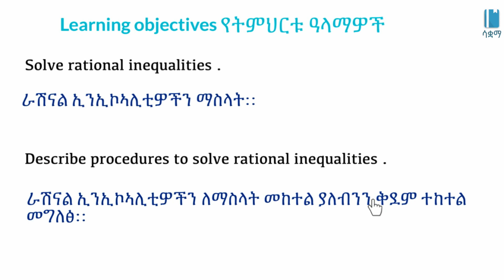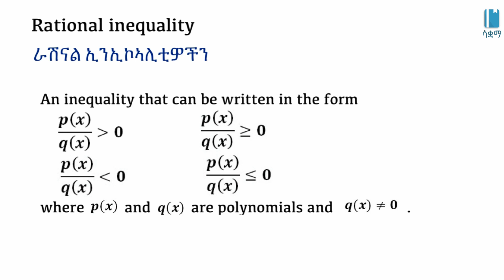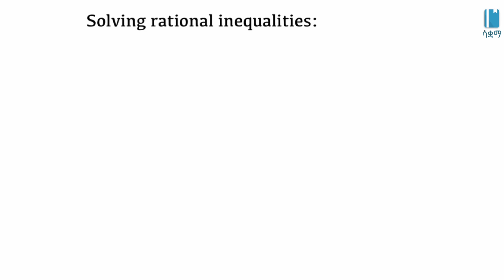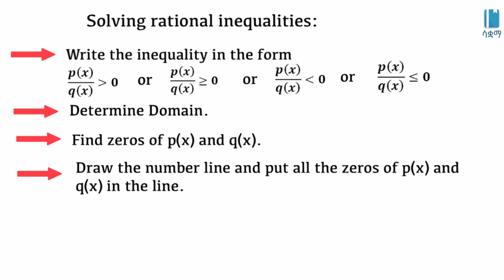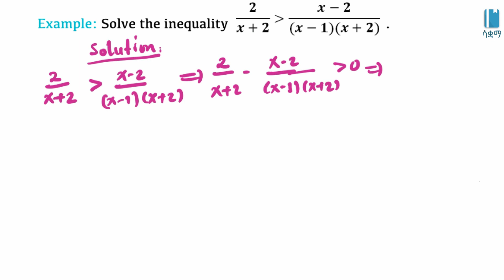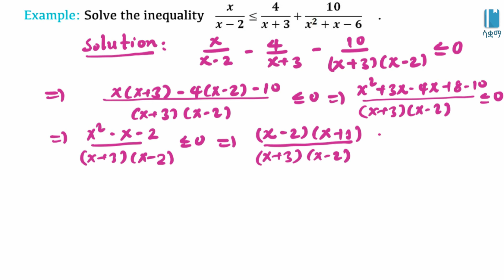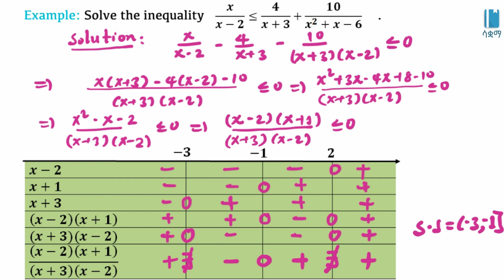Grade 11 Maths Unit 2: Rational Inequalities | ራሽናል ኢንኢኮአሊቲዎች | Saquama | ሳቋማ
This video is based on New Ethiopian Curriculum of Grade 11 Maths Unit 2: Rational Expressions and Functions. ይህ ቪዲዮ በአዲሱ የትምህርት ስርዓት የ11ክፍል ዩኒት 2 ፥ ራሽናል ኤክስፕሬሽንዎች እና ራሽናል ፈንክሽንዎች በሚለው ምዕራፍ ላይ የተመረኮዘ ነው።